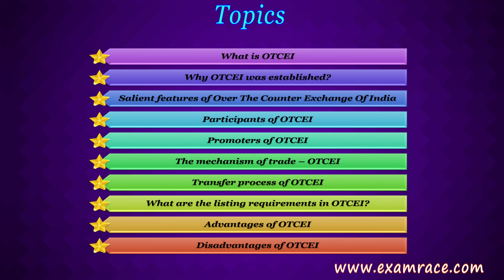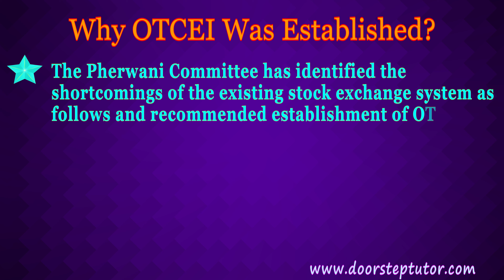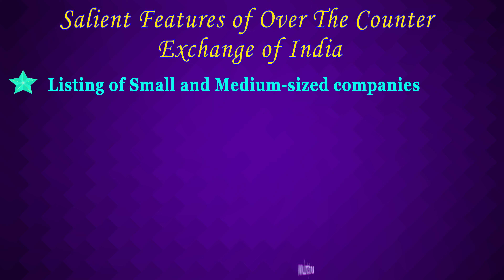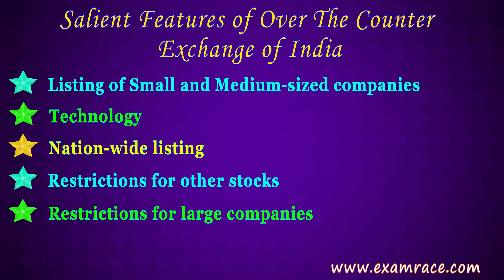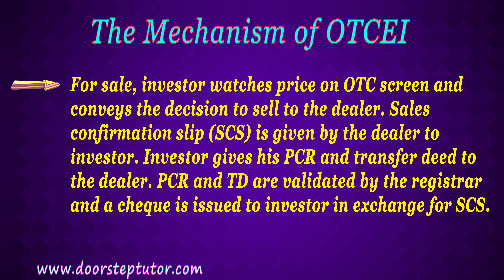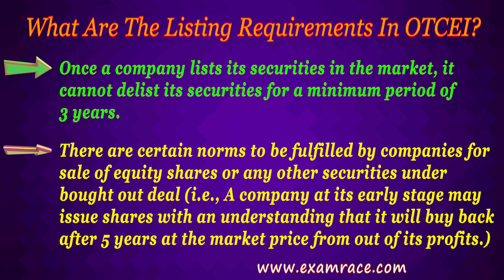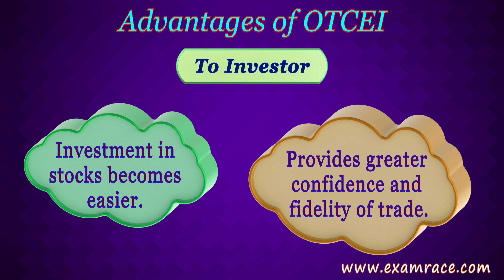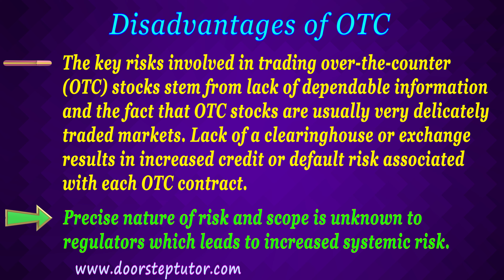Over The Counter Exchange Of India (OTCEI): Why, Features, Participants, Mechanism | Commerce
Over The Counter Exchange Of India (OTCEI)
Topics to be covered are?
What is OTCEI
Why OTCEI was established?
Salient features of Over The Counter Exchange Of India
Participants of OTCEI
Promoters of OTCEI
The mechanism of trade – OTCEI
Transfer process of OTCEI
What are the listing requirements in OTCEI?
Advantages of OTCEI
Disadvantages of OTCEI
What Is OTCEI
Over The Counter Exchange Of India (OTCEI) was incorporated in October 1990 under section 25 of the companies act, 1956 with the objective of setting up a national, ring-less, screen-based, automated stock exchange. It is recognized as a stock exchange under section 4 of the securities contracts (regulations) act, 1956. It was set up to provide investors with a convenient, efficient and transparent platform for dealing in shares and stocks; and to help enterprising promoters set up new projects or expand.
The Pherwani Committee has identified the shortcomings of the existing stock exchange system as follows and recommended establishment of OTCEI which has tried to address the following issues:
Poor liquidity of scrips on the Indian bowsers
Delay in settlement
Lack of transparency

Chapters:
0:00 Over the Counter Exchange of India (OTCEI)
0:06 Topics
0:10 What is OTCEI?
1:16 Why OTCEI was Established?
2:07 Salient Features of Over-the-Counter Exchange of India
4:31 Participants of OTCEI
4:53 Promoters of OTCEI
5:03 The Mechanism of OTCEI
5:45 Transfer Process of OTCEI
6:23 What are the Listing Requirements in OTCEI?
6:51 Advantages of OTCEI
6:55 To Companies
7:49 To Investor
8:55 To Economy
9:16 Disadvantages of OTCEI